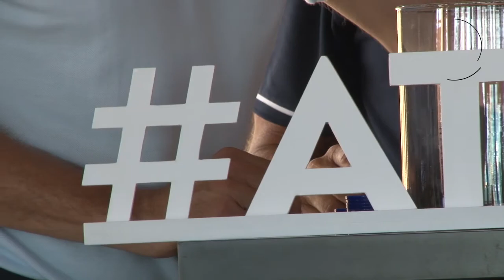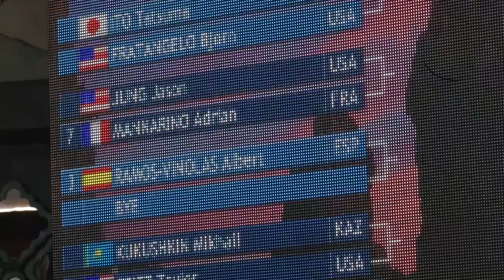El ATC2017 está por comenzar ¡No te lo pierdas!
El Abierto de Tenis de Los Cabos está por comenzar y Mariana Zacarías te traerá todos los detalles.